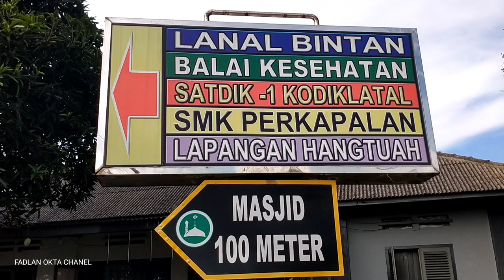Jaga Kebugaran !! Siswa Satdik-1 Joging Sore di Lapangan Hang Tuah